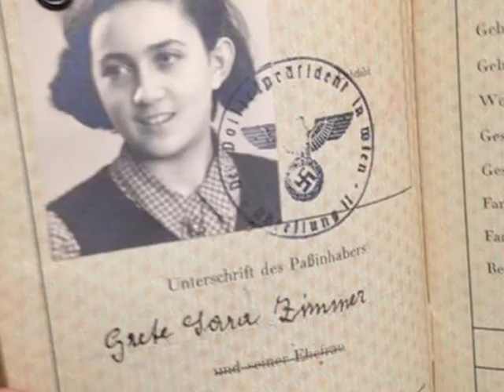Summer of '45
August 14th 1945. Twenty one year old Greta Zimmer, an Austrian Jewish emigre, stands alone in Times Square New York as news breaks that World War Two has ended. Suddenly...